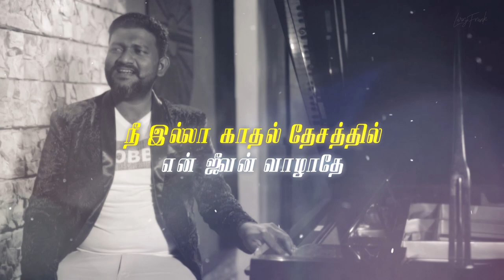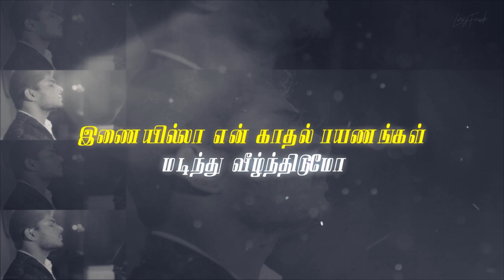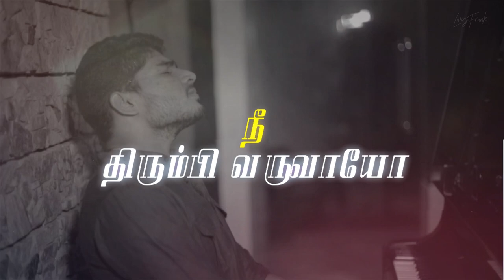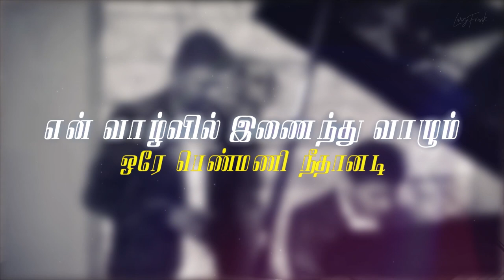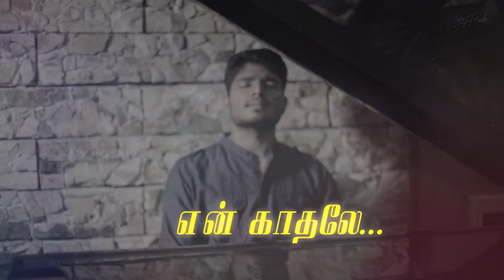En Kadhale - A Tribute to Lovers / Larry Frank Musical / Sri Lankan Tamil Song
Production: LFK Production
Musical: A. Larry Frank
Vocals: Roy ft. Apshiba
Lyrics: Sithiravel Alageswaran
Mixing and Mastering: Ranga D.
Producer: Maureen Alexander
Camera: Errol
Video Editing: Seven Studio
Recording Studio: Hit Factory
Logo: Larry Frank
Logo Designer: Jonnes Fernando
Official Poster and Countdown Posters Designer: Seven Studio
Shooting Location: Sooriya Village, Hit Factory

Thanks to:

Shakthi TV
Vasantham TV
Hit Factory